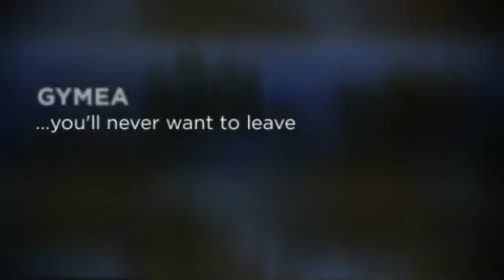SUN-DRENCHED CORNER POSITION, Gymea. Newton Real Estate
Positioned on a sun-drenched corner block (approx 575sqm), this home is moments from Gymea Village & features generous bedrooms, an open kitchen, covered outdoor entertaining & ample storage for boat/trailer. Presenting an ideal opportunity for dual occupancy or the addition of a granny flat - perfect teenage/in-law accommodation (STCA), it is an opportunity not to be missed!